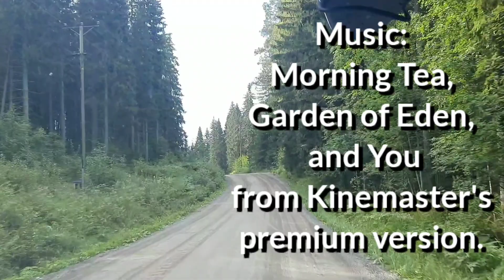Discover Isojärvi: Hiking, Camping, and Unforgettable Views in Finnish Wilderness🌲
🌲 Explore the Enchanting Isojärvi National Park | Unforgettable Finland Adventure 2022 🇫🇮

Join us on a mesmerizing journey through Finland’s stunning Isojärvi National Park! In this episode, we explore the park’s serene landscapes, discover fascinating wildlife, and get up close with the protected beaver species in their natural habitat.

What to Expect:
Exclusive Footage: Immerse yourself in the untouched beauty of Isojärvi, captured like never before.

Wildlife Insights: Discover the hidden lives of beavers and learn about the essential role they play in the ecosystem.

Why Watch?
Relax and Reconnect: Experience the peaceful forests of Finland from your own home.

Inspire Your Adventures: See the importance of conservation efforts and get inspired to protect the natural world.

Your support means the world to us and helps us continue sharing these beautiful journeys. 🌳✨